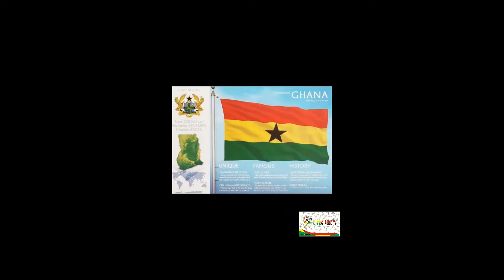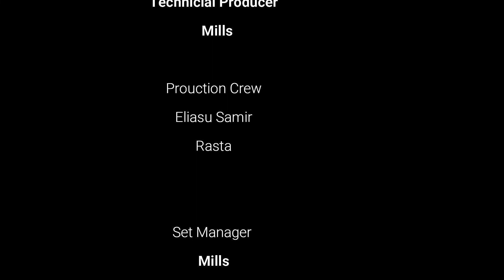Braa Quamy with Don Collinto